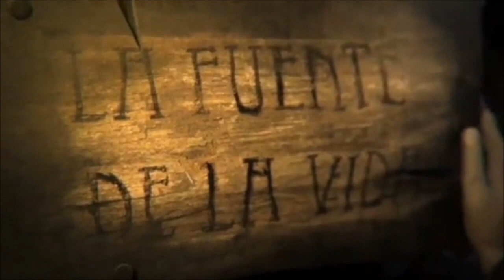Steve Mulder - Pulp (Original Mix) HD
Label: Bush Records
Catalog #: BUSH3046